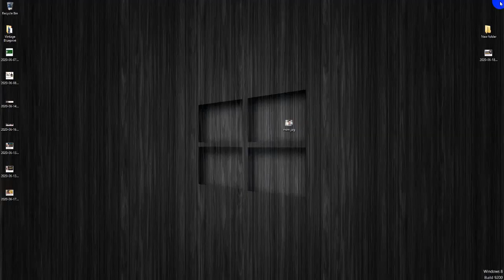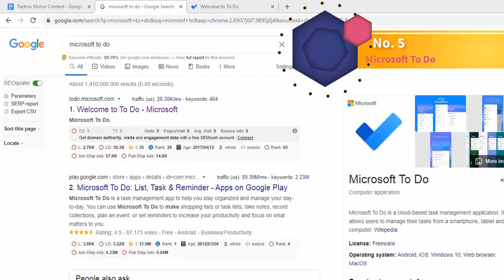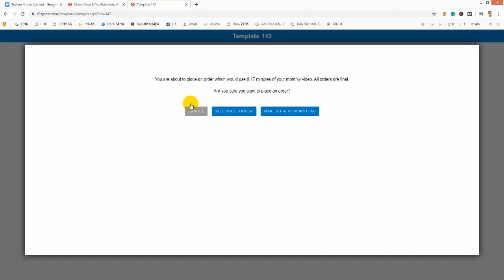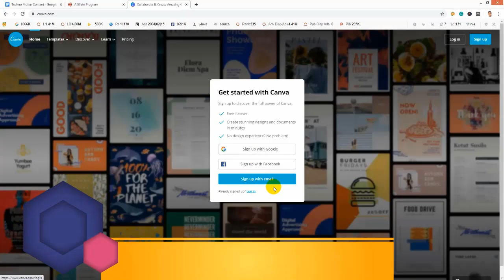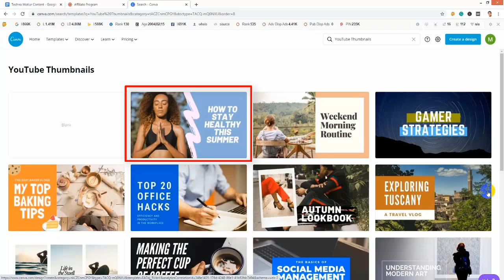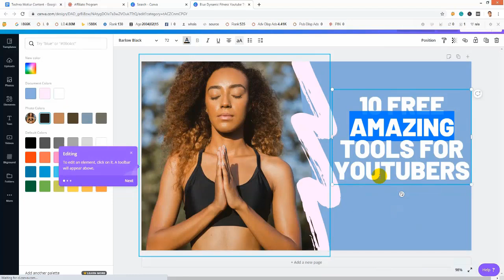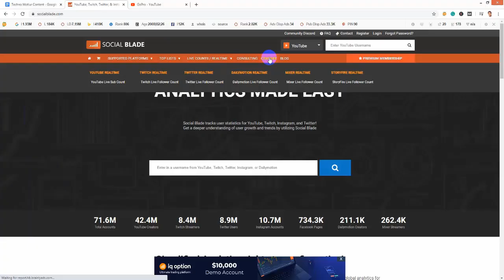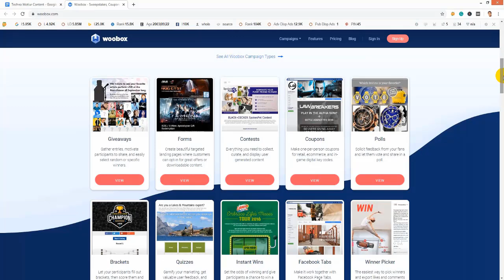🌍 ১০ টি ফ্রী ইউটিউব টুলস ║ 10 FREE Tools For Youtubers ║ Techno Motiur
In this video, I'm trying to present the top 10 free tools for YouTubers or video content creators. I start my video with Remove.bg then I present how to remove the background. 2nd I present OBS(Open Broadcaster Software) and I told that it's open-source software for video recording and live streaming. 3rd I present tubebuddy tools. 4th I present using of Microsoft to do tools. 5th I present the best Keywords research tool for youtube: keywordtool.io and no.6 I present automated and easy to use online video maker as on flixpress. No.7 I use Canva's drag-and-drop feature. 8th time I present SocialBlade for help track YouTube Channel Statistics. 9th time I present Discover free and premium online photo editor Pixlr.com. And no 10, I used Woobox For Free Endless Campaigns.

✒ SEO কি এবং কেন SEO গুরুত্বপূর্ণ?